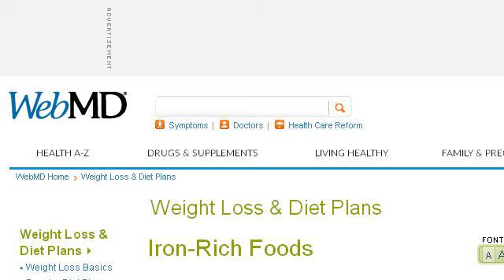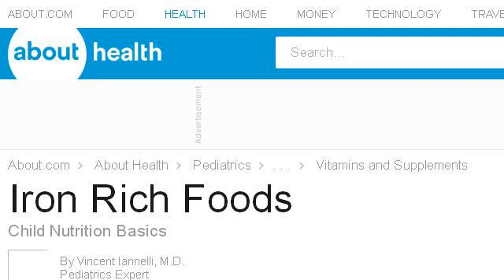What Is Iron Rich Food?